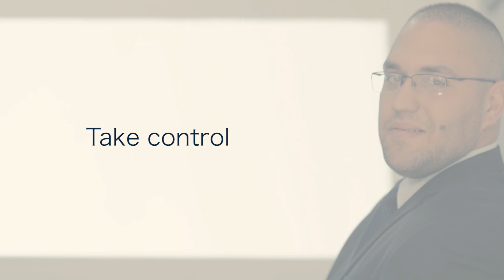INJAZ-Jenia ENP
Jenia™ a réussi à mettre en place le Key-phone™ un produit à la fois de confort et de sécurité. Il vous permet la commande à distance de la porte de votre maison. Il assure aussi sa sécurité en vous signalant les problèmes.